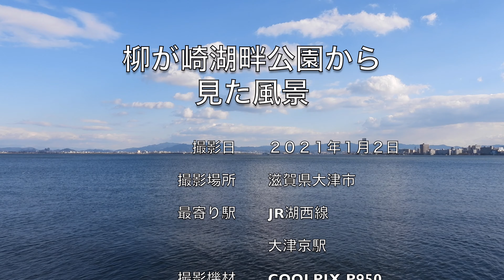放置撮影シリーズ【4K30:COOLPIX P950】 柳が崎湖畔公園で見た風景 滋賀県大津市 shiga japan landscape 日本「滋賀県」の風景・自然No.2021065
「無人回転翼航空機」と表記した場合、「シングルローター」も含まれるという話を見聞きしたので、
「UAV:無人回転翼航空機（クアッドコプター）」または、「UAV:無人航空機」という表記に今後変更いたします。
また、私は「モード１」ですが、「クアッドコプター」しか操縦したことが有りません。
たまたま、ドローンスクールに入学する際、「モード１か、モード２か」のいずれかを選択する事になり、
「モード１」を選んだだけで、「ラジコン等」の操縦経験は有りません。
「飛行時間の算出方法」は、飛行当時撮影した編集前の映像時間を合算し、６０秒未満は切り捨てとなります。
「総飛行時間」は、その累計で算出しております。

UAV:無人回転翼航空機（クアッドコプター）
総飛行時間（２０２０年１１月２６日：２４時間１９分のうち、屋外：２１時間８分）
機体：DJI Mavic2ENTERPRISE DUAL
機体別総飛行時間：１，０５０分（17時間30分）

機体：DJI Mavic2PRO
機体別総飛行時間：３３４分（5時間34分）

機体：AUTEL Robotics EVOⅡ
機体別総飛行時間：１８１分

『UAV:無人航空機（クアッドコプター）・ROV（水中ドローン）による空撮・水中撮影・報道取材活動等の体制』
　機体重量が200g以上の場合は、「航空法」。
　機体重量が200g未満の場合は、「小型無人航空機等飛行禁止法」。
　しかし、以下の項目については、「小型無人航空機等飛行禁止法」の指定の有無に関わらず、適用されます。
　飛行許可が必要な空域：空港等の周辺の上空、地表または水面から１５０ｍ以上、人口集中地区の上空（DID）

　飛行方法：
　日中飛行　日の出〜日の入り（飛行空域で時間が異なる）
　目視飛行　機体を直視して操縦できる範囲（眼鏡、コンタクトレンズ着用可）
　人又は物件から３０ｍ以上の距離を確保して飛行
　　人又は物件とは、「第三者」で、「関係者」は含まれない。
　　高度が上がる毎に、侵入禁止区域が広がる。
　規制されている飛行方法：
　催し会場等の上空、物品の投下、危険物の輸送
　　例１　農薬散布を行うためには、「物品の投下、危険物の輸送」の許可・承認が必要。
　　例２　催し会場の上空で撮影等で飛行させる場合は、「個別申請」を行うことが必要。

　その他
　離着陸場における風速条件は、「5m/s未満」です。
　（機体毎に「最大風抵抗」が異なりますので、必ず、確認しましょう。）
　高度が上がると、風も強くなりますし、風が当たる面が「正面・後方」と「側面」では、風圧が異なります。
　（あくまでも、個人的感想ですが、送信機のスティックが重く感じることがあります。）
　プロペラガードの着用　風の抵抗が増すので、操縦時は要注意です。

UAV:無人航空機関連
【飛行許可・承認】
　「包括申請」または「個別申請」の許可・承認が下りても、自由に飛行できるわけではありません。
　包括申請（日本全国）①
　対象機体：
　１番機　DJI Mavic2PRO（UAV:無人回転翼航空機（クアッドコプター））
　２番機　DJI Mavic2ENTERPRISE DUAL（UAV:無人回転翼航空機（クアッドコプター））
　離着陸場風速：5m/s未満
　飛行空域：
　「人又は家屋の密集している地域の上空（DID）」
　「学校や病院の近く」「高圧線、変電所、電波塔及び無線施設等の飛行」
　飛行方法：
　「夜間飛行」「目視外飛行」「人又は物件から３０ｍ以上の距離を確保できない飛行」
　飛行実績報告
　3ヶ月後（日中飛行）：２０２０年１１月６日提出済（１２時間１５分）
　6ヶ月後：

　包括申請（日本全国）②
　対象機体：３番機　AUTEL Robotics EVOⅡ（UAV:：無人回転翼航空機（クアッドコプター））
　飛行目的：
　「空撮」「報道取材」「自然観測」「環境調査」
　「設備メンテナンス」「インフラ点検・保守」「事故・災害対応等」
　飛行時の風速：機体の耐風性能限界値以上の突風が発生した場合は、飛行中止。
　飛行空域：
　「プラント・インフラ構造物（橋梁・道路・トンネル、河川設備・ダム等）等の飛行」
　飛行方法：
　飛行実績報告
　 3ヶ月後：
　 6ヶ月後：
　包括申請②で必要になったもの：
　機体（プロペラガード着用）・送信機の写真（GO-HOMEの設定画面写真、自動航行操作の設定画面も）、
　仕様書、説明書、UAV:：無人回転翼航空機（クアッドコプター）総飛行操縦時間

　個別申請：
　申請内容①、②、③、④、⑤のいずれか、または、組み合わせで飛行させる場合。
　撮影日の遅くとも、１４日前に最寄り航空局に申請。（土日、祝祭日を除く）
　個人的には、３ヶ月前に申請するようにしています。
　②については、主催者、警察等への許可申請、承認が必要になります。
　③については、林野庁、所有者への許可申請、承認が必要になります。
　④、⑤については、地元自治体等への許可申請、承認が必要になります。
　ただし、年末年始など長期休暇を挟む場合は、要注意。
　申請内容①飛行高度：高度１５０ｍ以上
　申請内容②飛行空域：催し会場上空
　申請内容③飛行空域：山岳
　申請内容④飛行空域：公園、水泳場（離着陸場利用含む）
　申請内容⑤飛行空域：河川周辺（離着陸場利用含む）

【UAV：無人航空機（ドローン）飛行申請依頼先】
【公園利用手続き】
滋賀県営都市公園湖岸緑地（湖東湖北地域・南湖東岸地域）：
【河川敷地の一時使用届】

UAV:無人航空機関連法律（ドローン関連法律）
１番機　DJI Mavic2PRO（無人回転翼航空機）
２番機　DJI Mavic2ENTERPRISE DUAL（無人回転翼航空機）
３番機　AUTEL Robotics EVOⅡ（無人回転翼航空機）
【航空法】→現段階では、機体重量が200g以上の無人航空機が対象。
【小型無人航空機等飛行禁止法】→現段階では、機体重量が200g未満の無人航空機が対象。
【道路交通法】
【都市公園法】
ROV（水中ドローン関連法律）
　１番艇　CHASING m2（水中ドローン）
【海岸法】
【港湾法】
【海上交通安全法】
【湾則法】
【海上衝突予防法】
UAV:無人航空機・ROV関連法律
【河川法】
【民法】
【電波法】
　5年以下の懲役若しくは1,000万円の罰金またはこの併科。
　（何がなんでも、機体を回収しないと、「機体保険」が適用されないので、墜落させないように必死です。）
【UAV:無人回転翼航空機飛行練習場所】
　「国土交通省　飛行マニュアル 2-3操縦技量の維持」に基づいて、飛行練習を継続中。
　ドローンクラブハウス会員：年会費８，０００円（１年間有効）
　持ち込み機体数　５機まで・同伴者　１０名まで
　飛行時間：平日１１時〜、土日・祝祭日１０時〜それぞれ、日の入りまで。
　休業日：年末年始（１２月２８日〜１月８日）臨時休業あり
【空撮等におけるバッテリーの交換目安】
　あくまでも、個人的考えに基づいて、設定しております。
　気温３０℃未満：バッテリー残量３０％
　気温３０℃以上３５℃未満：バッテリー残量４０％
　気温３５℃以上：バッテリー残量５０％
【UAV:無人回転翼航空機・ROV関連取得証明証・修了証・認定証・資格等】
　JUDA水中ドローン安全潜航操縦士技能認定証
　JAL Non-Technical Skills 「Standard」修了証
　JAL Non-Technical Skills 「Advanced」修了証
　○ドローン専攻:2020年2月生(講習団体:デジタルハリウッドロボティクスアカデミー)
　○国土交通省 飛行マニュアル 2-2業務を実施するための必要な操縦技量の習得(講習団体:一般社団法人ドローン撮影クリエイターズ協会)
　○夜間飛行・目視外飛行(講習団体:一般社団法人ドローン撮影クリエイターズ協会)
　○第９回建築ドローン安全教育講習会修了（講習団体：一般社団法人建築ドローン協会）
　○水中ドローン安全潜航操縦士講習修了(講習団体:一般社団法人ドローン撮影クリエイターズ協会)
　○JAL Non-Technical Skills 「Standard」修了（JAL Air Mobility Operation Academy）
　○JAL Non-Technical Skills 「Advanced」修了（JAL Air Mobility Operation Academy）

　旧資格名称：特殊無線技士『多重無線設備』（新しい資格名称：第一級陸上特殊無線技士）